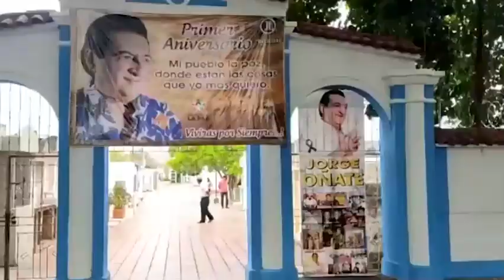Un año sin el 'Jilguero de América': sentido homenaje a Jorge Oñate en La Paz